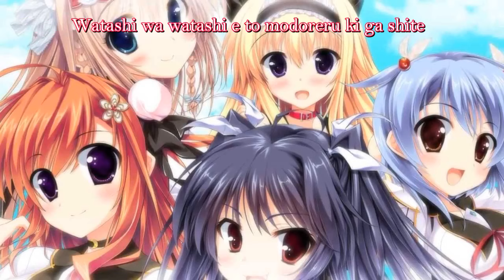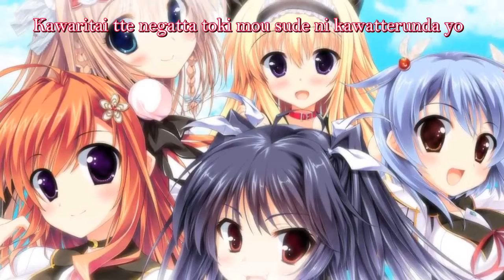Marika - Knowing (Short.Ver)